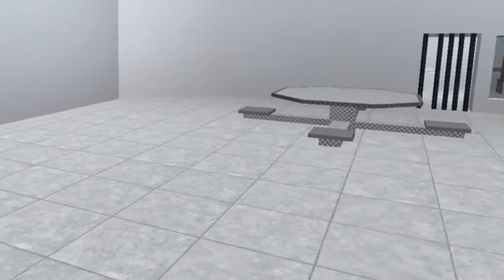CODE LYOKO REINFORCEMENTS - EP 54 - A Little Nightmare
Summer's Backstory takes place in Juvi as she was a slave with her and separated from her Juvenal partner by her dad.